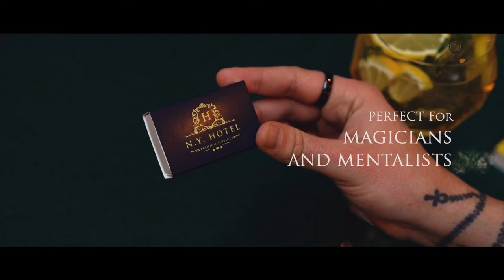Anything To Matchbox by Axel Vergnaud x Magic Dream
"Layman have been hypnotized to see things as they "think" they should be. You can rely on this and use this incredibly powerful utility to your advantage."

This product allows you to effortlessly make a vanish, an apparition, switch, transposition and so much more. It appeals to magicians and mentalists yet is unconceivable to layman. Do not underestimate its small size - it could be one of the most powerful tools in your arsenal.

With Anything to Matchbox, Axel Vergnaud offers an organic completely unsusceptible everyday object that defines the genius of simplicity yet provides you with the ability to perform miracles. Its design is innocuous, making it appear as if the matchbox came from a local bar or hotel -- yet it hides -- a devious deceptional secret! This utility could become your go-to asset to execute any type of switches or transpositions. The fact it is easy to carry is a testament to packs small - plays big.

Suggested Possibilities:

    Change a folded card to perform an incredible signed card to box (i.e, Impossible Location).
    Switch a corner (bill or card) without any additional accessories or prepping.
    Instantly perform a TnR (Torn and Restored playing card).
    Read a banknote's serial number.

Additional Possibilities include:

    Bizarre Magic applications such as making paper, or a burnt card appear in sight.
    Bizarre Magic such as a paranormal experience with an imaginary match burned inside the box.
    Confabulation, predictions of numbers, dates using double writing, etc.
    Mutli-Out principle for Mentalism benefit from several outputs.
    Purchase more than one unit to exponentially increase your outs or applications.

What is in the Package?

    1 specially gimmicked matchbox
    1 non-gimmicked matchbox (allowing for a switch or hand out)
    2 additional designs allowing you to change the appearance of the box.

Discreet for the hobbyist and/or worker Anything to Matchbox is extremely easy to use in any setting and can be used with absolute confidence!

Strengths:

    Completely natural, organic, and unsuspecting.
    Change any flat object within dimensions in less than half a second.
    Holds its worth if only used for an appearance of vanish - but it offers much more.
    Ingenious operation - layman have been hypnotized to see things as they "think" they should be.
    Immediate reset.
    Perfect for close-up venues and intimate settings.
    Multiple routines included with a 1-hour explanation video (French & English).
    Magic Dream Label.